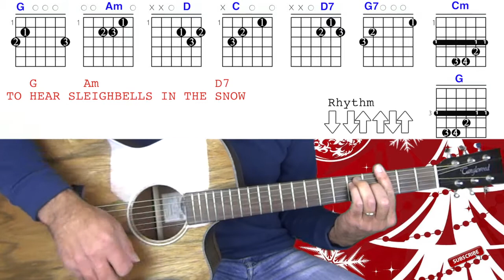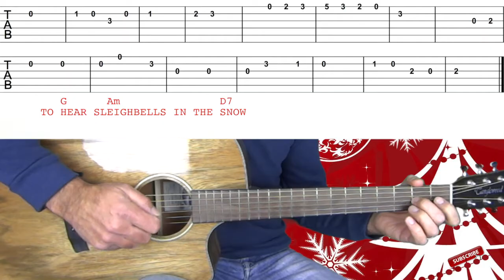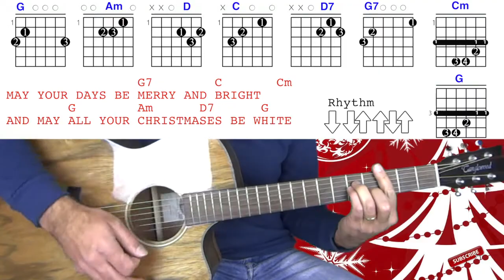White Christmas - Natale - Chitarra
Con questo tutorial imparerete a suonare gli accordi e il ritmo di WhiteChristmas il brano di

Ciao, sono Angelo Ottaviani, chitarrista e cantante, con esperienza ventennale d'insegnamento. La mia passione per la didattica e per la musica mi ha spinto ad ideare iniziative dedicate all'insegnamento on-line, alla creazione di una linea di strumenti musicali, alla scrittura di un libro e all’apertura di un canale YouTube. In poco tempo, è diventato un punto di riferimento per la didattica on-line per chitarra.

EasyChitarra👇🏻
Suonare è una passione che voglio trasmettere a tutti e ho scelto di farlo facilitando il più possibile il metodo di studio. Ecco perché ho creato EasyChitarra, una piattaforma online di facile accesso per imparare a suonare la chitarra con corsi specifici accessibili a tutti.
Da chi non ha mai suonato a chi già conosce la musica.

Impartisco lezioni per tutti i livelli e su numerosi e variegati argomenti relativi alle sei corde. Sul canale si possono seguire gratuitamente lezioni sia inerenti l’apprendimento di diversi generi musicali “classici” (con focus su Chitarra Acustica, Elettrica e Classica), sia rivolte a sezioni più “ludiche” dedicate allo studio dei brani più famosi e conosciuti della musica leggera, rock, d’autore di tutti i tempi. Visita il canale